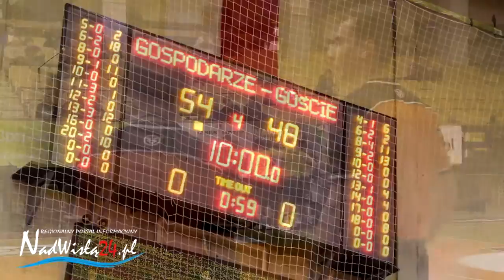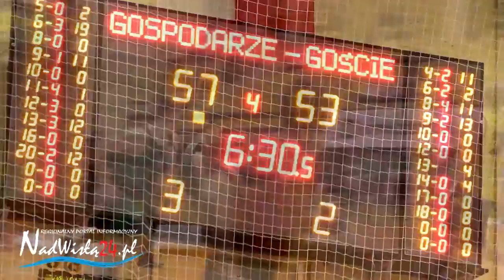19.03.2017 SKRÓT: Siarka Tarnobrzeg - ZKS Stal Stalowa Wola 74:60